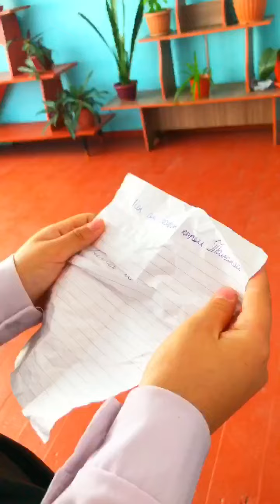Bilimанимация2021 Т.Рысқұлов ауданы Смаилов атындағы орта мектеп оқушысы Жеңісбай Зарина